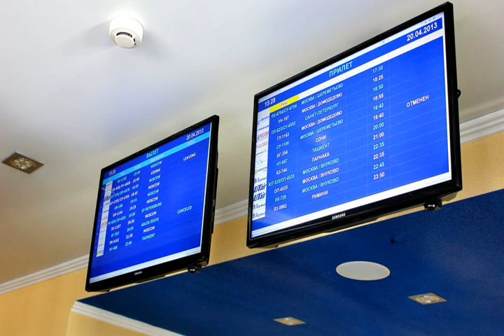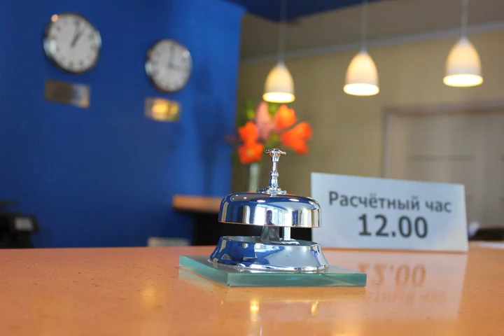Aerootel Krasnodar - Krasnodar - Russian Federation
Aerootel Krasnodar hotel city: Krasnodar - Country: Russian Federation

Address: Fadeeva Street 328 A; zip code: 350912

This hotel is located just 700 metres from Pashkovsky International Airport in Krasnodar. Free airport shuttle, free Wi-Fi and a 24-hour front desk are featured at Aerootel Krasnodar.

 -- Situé à Krasnodar, à seulement 700 mètres de l'aéroport international Pashkovsky, l'hôtel Aerootel Krasnodar possède une réception ouverte 24h/24. Il met à votre disposition gratuitement une navette vers l'aéroport et une connexion Wi-Fi.

 -- El Aerootel Krasnodar está situado a solo 700 metros del aeropuerto internacional de Pashkovsky, en Krasnodar. Ofrece servicio de enlace con el aeropuerto, conexión Wi-Fi gratuita y recepción 24 horas.

 -- Dieses Hotel befindet sich in Krasnodar in nur 700 m Entfernung vom Flughafen Krasnodar. Zu den kostenfreien Annehmlichkeiten am Aerootel Krasnodar gehören ein Flughafentransfer und WLAN. Es steht Ihnen eine 24-Stunden-Rezeption zur Verfügung.

 -- Dit hotel ligt op slechts 700 meter van de internationale luchthaven Pashkovsky in Krasnodar. Het Aerootel Krasnodar biedt een gratis pendeldienst van/naar de luchthaven, gratis WiFi en een 24-uursreceptie.

 -- Situato a Krasnodar, a soli 700 metri dall'Aeroporto Internazionale Pashkovsky, l'Aerootel Krasnodar offre la navetta aeroportuale gratuita, la connessione WiFi inclusa nella tariffa e una reception attiva 24 ore su 24.

 -- 这家酒店距离克拉斯诺达尔（Krasnodar）的Pashkovsky International Airport国际机场仅有700米。Aerootel Krasnodar酒店提供免费机场班车服务、免费WiFi和24小时前台。  明亮的空调客房配有暖色调的室内设计和典雅风格的装潢。每间现代化的客房均设有一台平板电视和私人浴室。  Dialog Café-Bar咖啡馆-酒吧供应俄罗斯和欧洲佳肴以及各种各样的饮品。  Aerootel...

 -- Obiekt Aerootel jest położony zaledwie 700 metrów od lotniska Krasnodar. Do dyspozycji Gości jest bezpłatny transfer lotniskowy, bezpłatny bezprzewodowy dostęp do Internetu oraz całodobowa recepcja.

 -- Эта гостиница находится всего в 700 метрах от международного аэропорта Пашковский в Краснодаре. В гостинице «Аэротель Краснодар» с круглосуточной стойкой регистрации предоставляются услуги бесплатного трансфера от/до аэропорта и бесплатный Wi-Fi.

 -- يقع هذا الفندق على بعد 700 متر من مطار Pashkovsky الدولي في كراسنودار. يشمل على خدمات نقل مكوكية للمطار مجانا، وخدمة الواي فاي المجانية ومكتب استقبال على مدار 24 ساعة في مكان الإقامة.